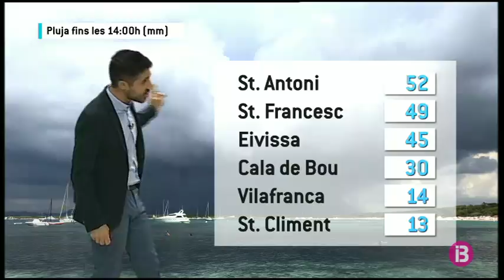El temps migdia 17-08-2018